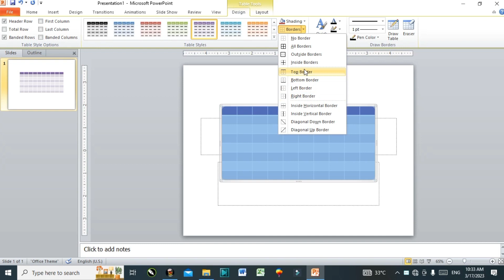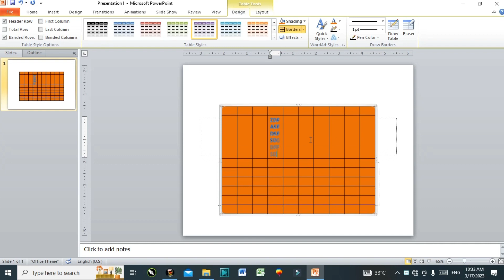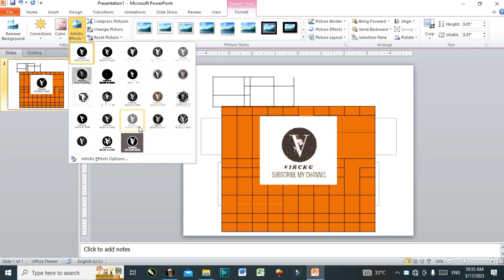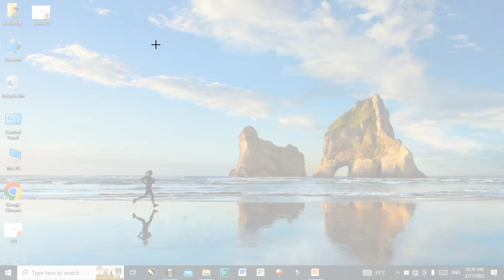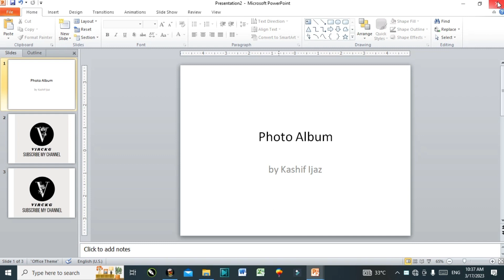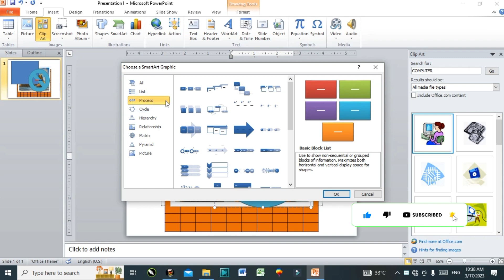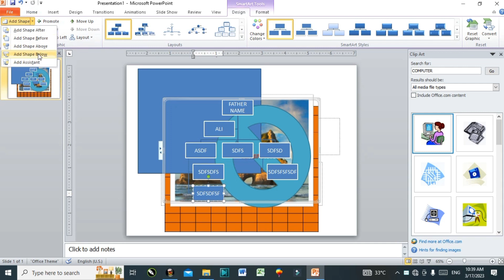Lecture No 4 How to use Insert Menu Bar in MS.Powerpoint [Kashif Ijaz] in Urdu/Hindi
MS office
MS Powerpoint
MS Word
MS Excel
computer Course
Computer training

Dear viewers, umeed hai ap sb khariat se hon gy. aj ki video ms Powerpoint Lecture No 2 upload kr rha hon Lecture No  1 dkhne ky bad Lecture No 2 ap ko achi trha se smjh aaye ga. kyoun k main yeh course step by step mukmal krwa raha hon. aj ki is video mein ap seekhin gy.
insert tab/ mune bar ma Table, picture, clip art, screen short, photo album, shapes and SmartArt

Here you can learn best computer skills work for in pratical life. Our courses are, Microsoft Office, MS Word, MS Excel, MS Powerpoint, Inpage, Typing,Graphics Designing, Photoshop,CorelDraw, AutoCAD, Video Editing, Online Earn Money and Online Apply for Job in Urdu/Hindi etc.